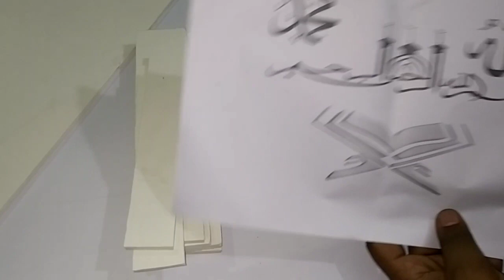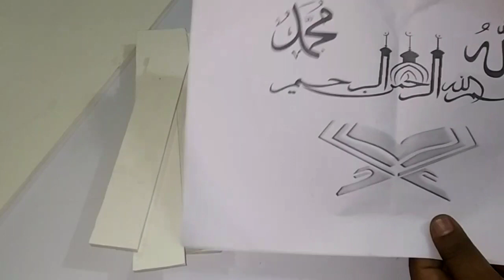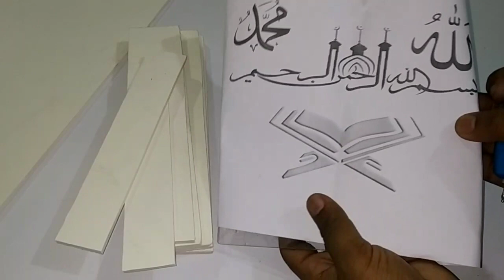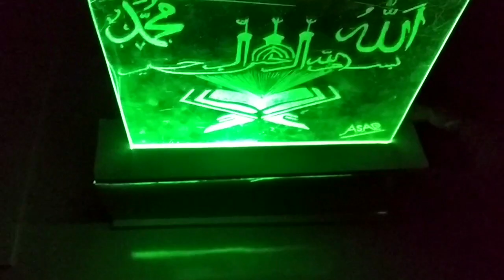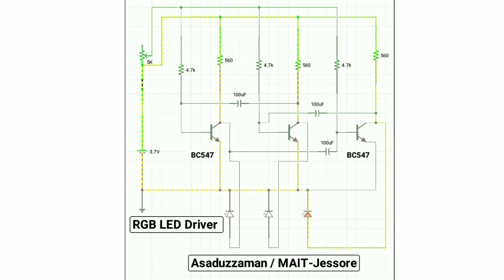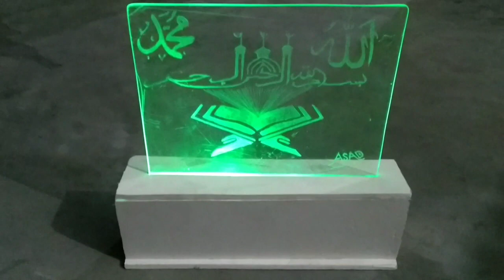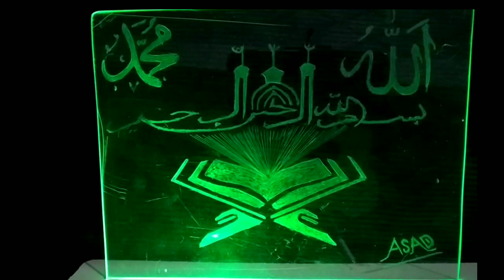How to Make Acrylic LED light Sign,3D Hologram Crest at Home in Bangla |থ্রিডি হলোগ্রাম ক্রেস্ট তৈরি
খুব সহজেই নিজেই এলইডি লাইটিং থ্রিডি হলোগ্রাম ক্রেস্ট তৈরি করুন ।
How to Make Acrylic LED lighting , 3D Hologram Crest at Home Bangla
MAIT-Jessore Polytechnic College
 Contact with me : Md. Asaduzzaman